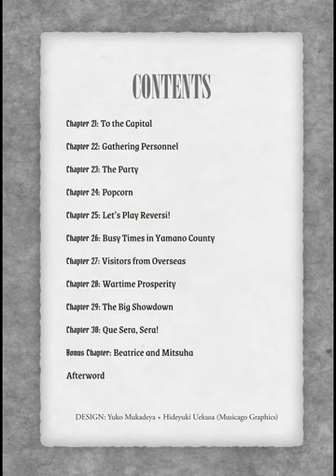Saving 80,000 Gold in Another World for Retirement - Volume 02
Having saved the kingdom from invasion, Mitsuha suddenly finds herself elevated to the rank of viscountess. Exploiting her world-jumping ability to the fullest, she’s now busy improving things in her new domain (with a little help from Earth's advanced knowledge and technical skills). But with ballroom season on the way, it’s her obligation as a noble to return to the capital. Sure, the timing couldn't be worse, but it might also present a perfect chance to showcase her new flagship product—popcorn?!

That's not the only iron Mitsuha has in the fire, though: when she decides to hold a tournament to drum up sales for a new line of board games, things go a little too well! Between that and the arrival of unexpected visitors from a distant land, the newly-minted Viscountess Mitsuha von Yamano really has her hands full!

TIMESTAMPS:
0:00 Chapter 21
30:49 Chapter 22
54:40 Chapter 23
1:19:05 Chapter 24
1:50:42 Chapter 25
2:52:50 Chapter 26
3:16:18 Chapter 27
4:17:11 Chapter 28
5:23:34 Chapter 29
5:42:17 Chapter 30
5:55:05 Bonus Chapter